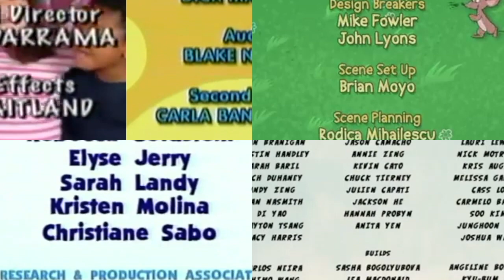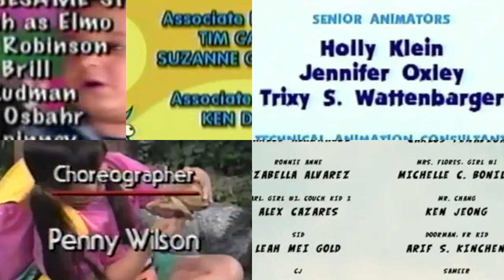Barney, Blue's Clues, The Casagrandes, My Friend Rabbit and Sesame Street Credits Remix